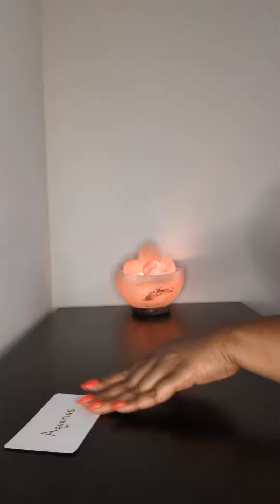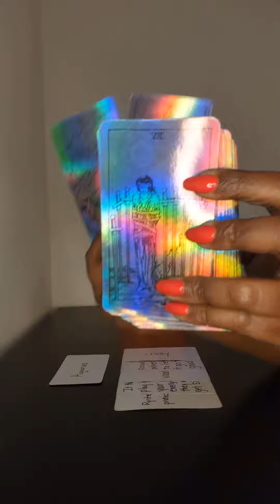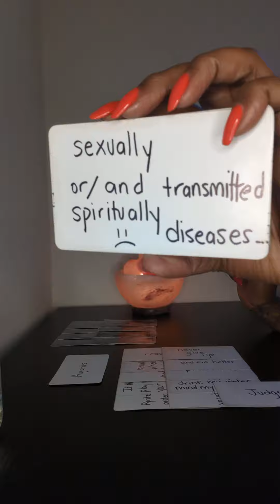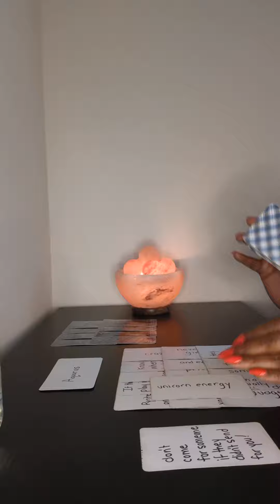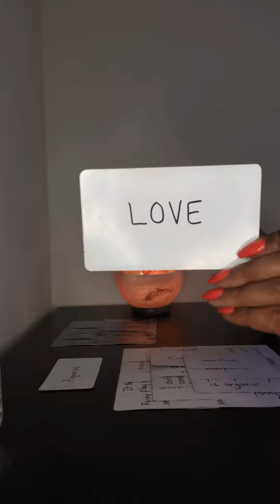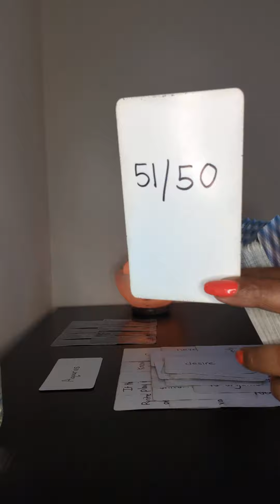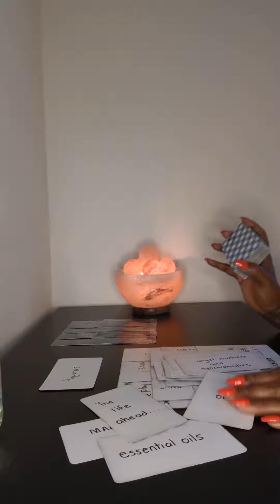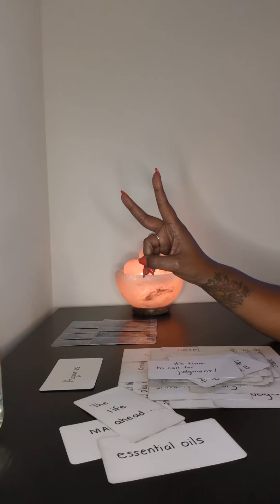If she does this to you she'll end up on a psych hold because she won't be able to take the outcome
Daily Tarot Readings surrounding the Zodiac Signs, Elements 💦🔥🌬🌏 and Kings/Queens of the Tarot Deck!